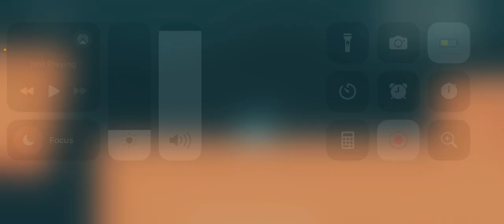New VIRAL GAME FREE I FOUND TODAY AND IS AWESOME